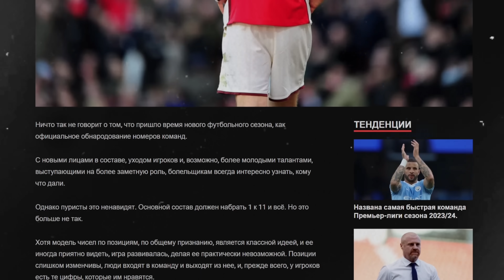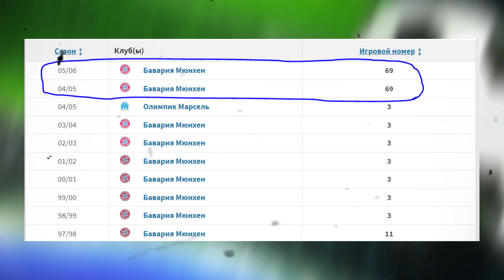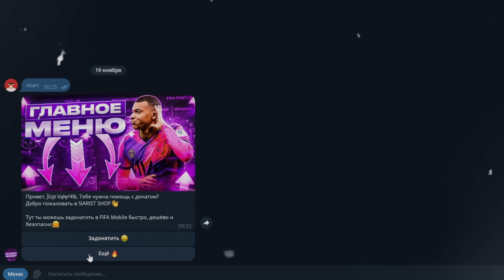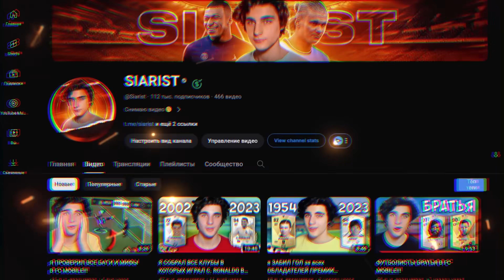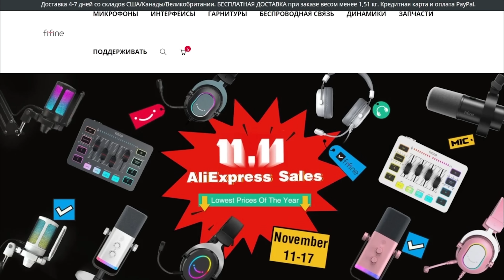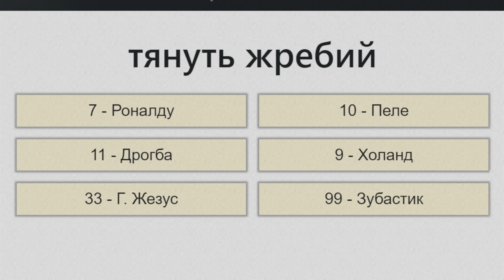Я КУПИЛ ЛУЧШИХ ИГРОКОВ СО ВСЕМИ НОМЕРАМИ В FC MOBILE!!!